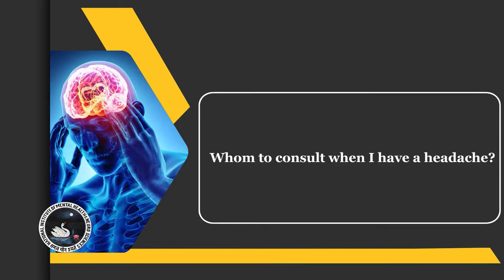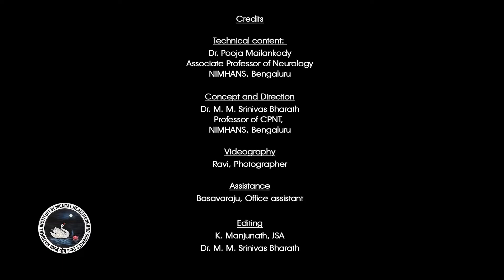Series on Headache: Episode 5- Diagnosis of headache- Dr. Pooja Mailankody, NIMHANS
Now that we have understood the fundamental concepts of headache, primary vs. secondary and learnt about migraine, tension type headache and secondary headaches, let us know more about diagnosis of headache. In this video, the expert speaks about whom to consult for headache, what tests are done to diagnose headache, are they safe and How is migraine assessed.